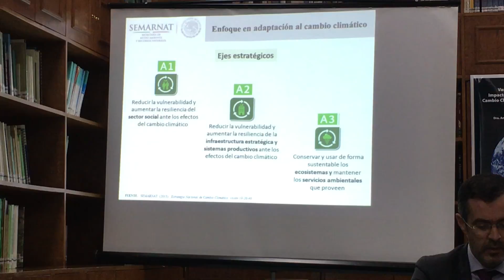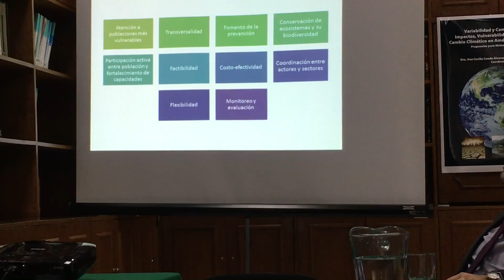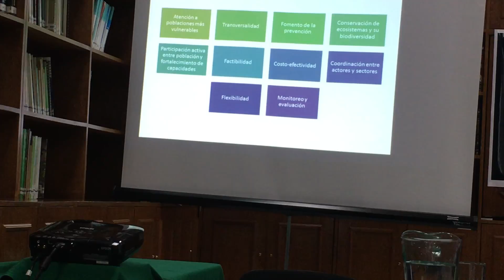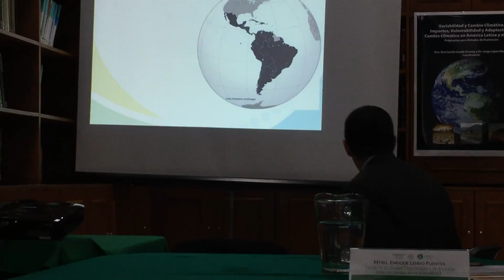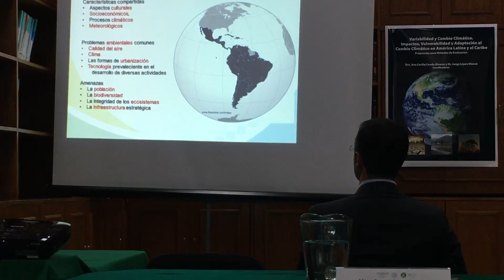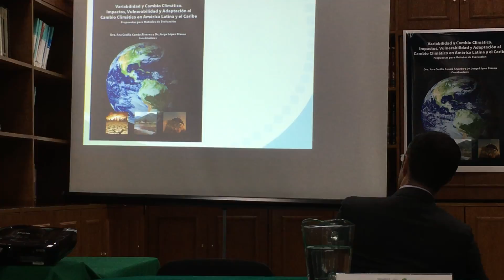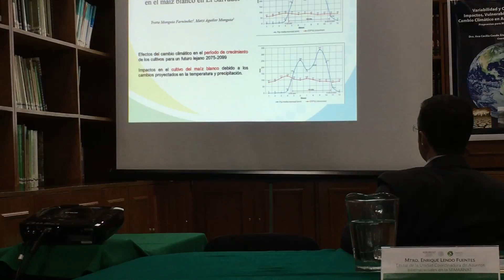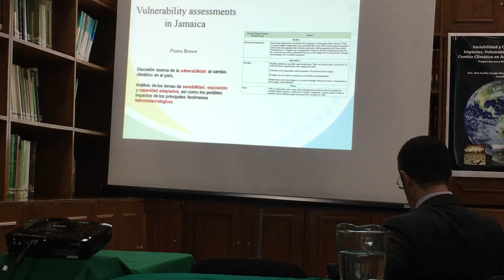Presentación del libro Variabilidad, Impactos, Vulnerabilidad y Adaptación al Cambio Climático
En el marco de la Plataforma de Colaboración México-Corea y con la presencia de académicos, investigadores y funcionarios, se presentó el pasado 30 de enero de 2017 el libro “Variabilidad y Cambio Climático. Impactos, Vulnerabilidad y Adaptación al Cambio Climático en América Latina y el Caribe” en el Centro Documental del INECC, resultado de las memorias de los talleres impartidos en 2014 y 2015 con países de América Latina y el Caribe.